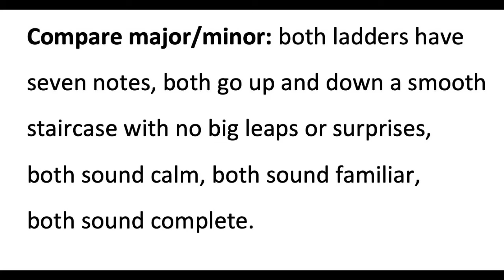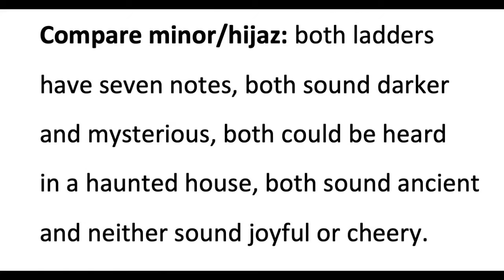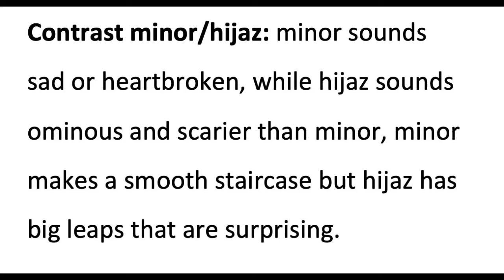Describe, Compare, and Contrast Ladders 1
In a head to head match up, we compare and contrast the major and minor scales as well as the minor and hijaz scales.